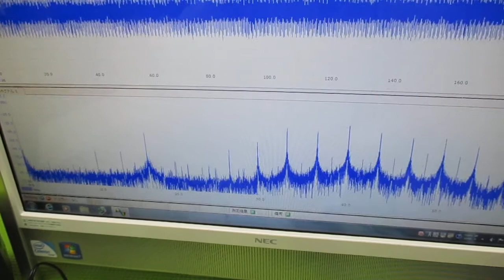オリジナル超音波実験（メガヘルツの超音波発振制御プローブ） ultrasonic-labo